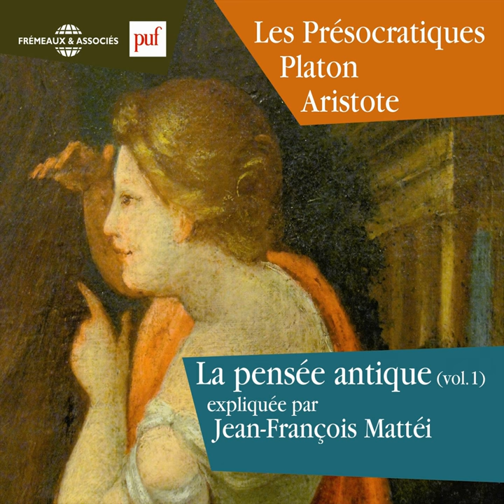L'école de Pythagore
L'école de Pythagore · Jean-François Mattéi

La pensée antique, vol. 1 : Les Présocratiques Platon et Aristote

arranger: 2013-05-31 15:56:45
Composer: Jean-François Mattéi
Lyricist: Jean-François Mattéi
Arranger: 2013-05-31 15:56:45